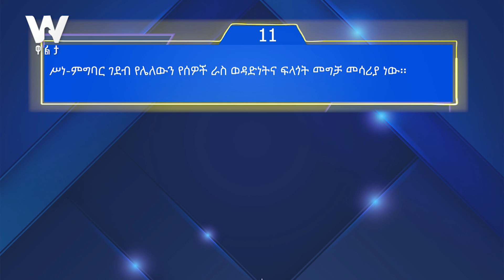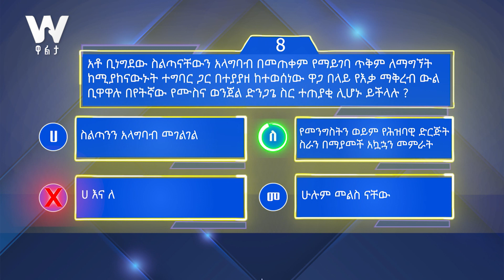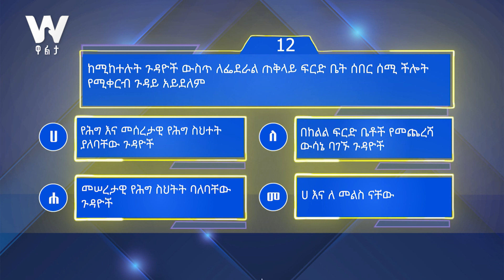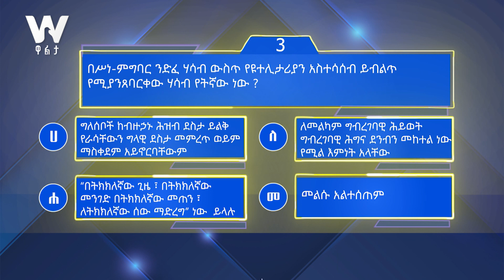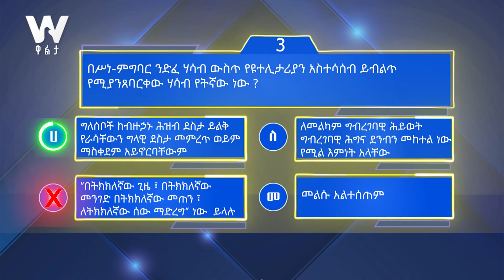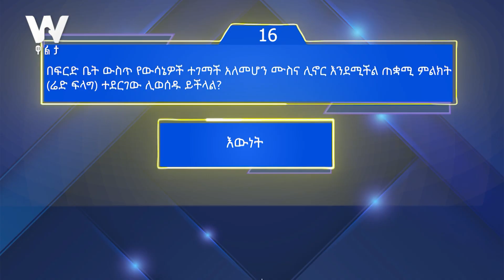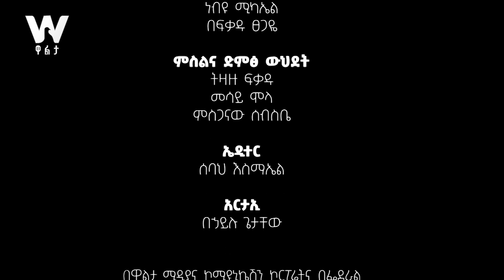2ተኛ ዙር ፀረ - ሙስና ጥያቄና መልስ ክፍል 4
2ተኛ ዙር ፀረ - ሙስና ጥያቄና መልስ ክፍል 4
Arabic Facebook: تلفزيون والتا بالعربي Walta TV Arabic